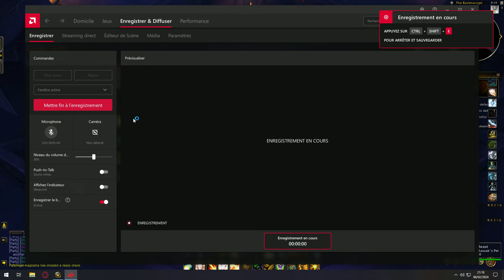WOW DRAGONFLIGHT - DISCIPLINE PRIEST - Black Rook Hold MYTHIC+ 28 - SEASON 3 - WEEK 12 Tyrannical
Discipline Priest M+ 28 Tyrannical Black Rook Hold with pickup group the 12th week of the season 3 of Dragonflight WoW.

Blazing Light | Mindbender | Twilight Equilibrium perso BUILD
Fullmoonz-Outland(EU)